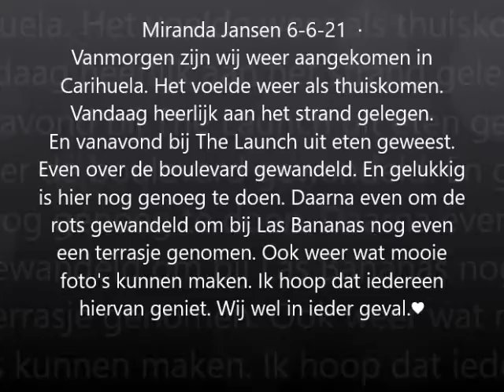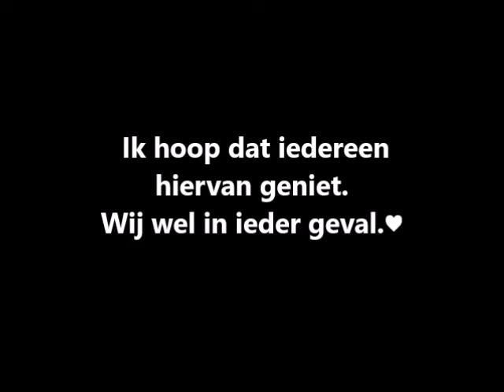6 6 21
Miranda Jansen 6-6-21
Vanmorgen zijn wij weer aangekomen in het mooie Carihuela.
Het voelde weer als thuiskomen.
Vandaag heerlijk aan het strand gelegen. En vanavond bij The Launch uit eten geweest. Even over de boulevard gewandeld. En gelukkig is hier nog genoeg te doen. Daarna even om de rots gewandeld om bij Las Bananas nog even een terrasje genomen.
Ook weer wat mooie foto's kunnen maken. Ik hoop dat iedereen hiervan geniet. Wij wel in ieder geval.♥️